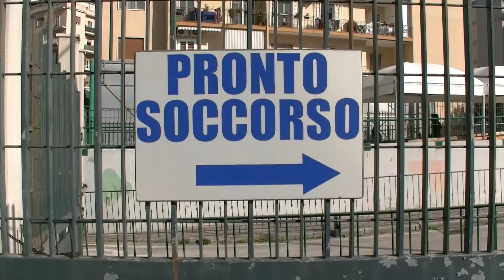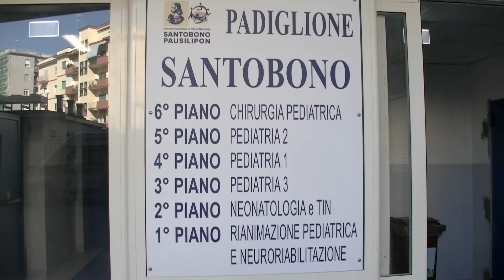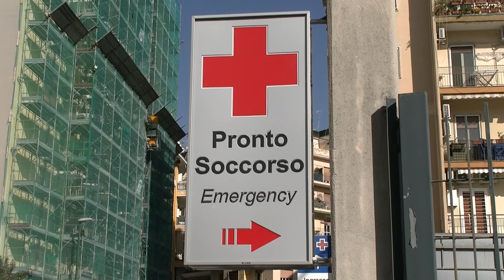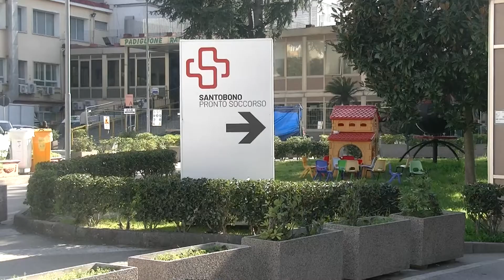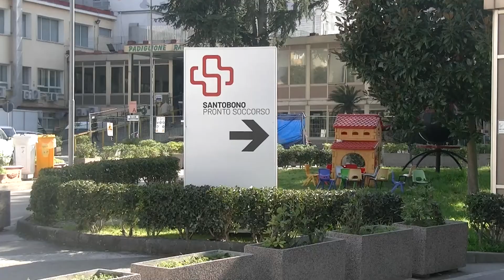Napoli. Tipo (Santobono): "Tra i positivi diversi bambini, occorre prudenza"